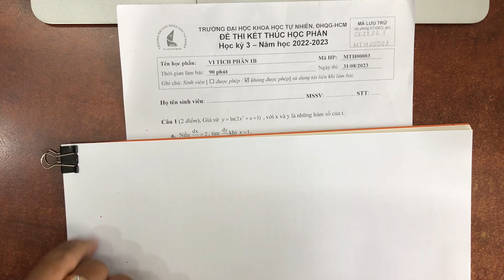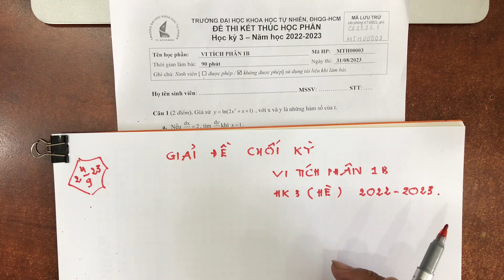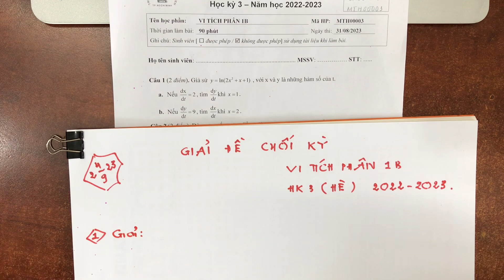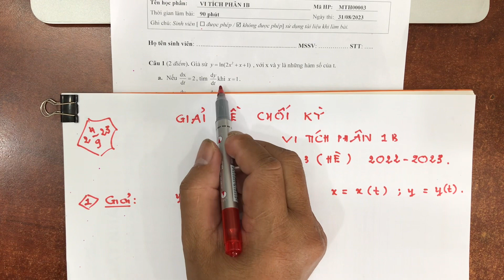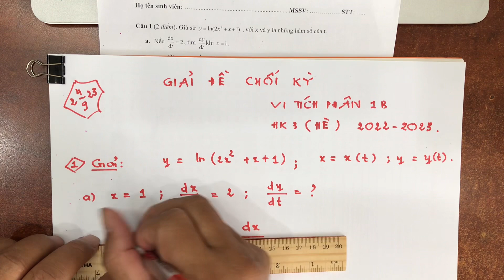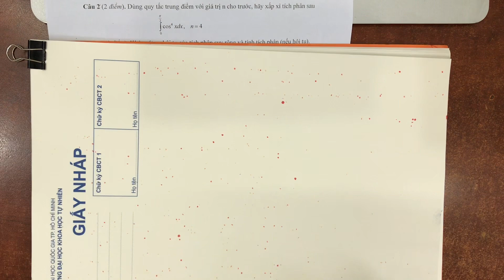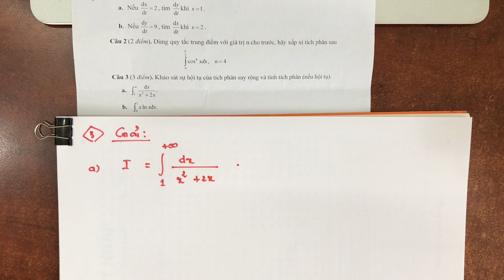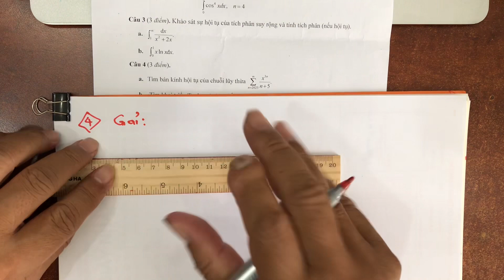Giải đề cuối kỳ Vi tích phân 1B hệ đại trà | Học kỳ Hè năm học 2022-2023 | HCMUS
Video này trình bày một lời giải đề thi cuối kỳ môn Vi tích phân 1B hệ đại trà, học kỳ 3 (học kỳ hè) năm học 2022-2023, khóa thi ngày 31/08/2023, trường Đại học Khoa học Tự Nhiên, ĐHQG-HCM. Link file đề thi

Đính chính: câu 2 ở 14:25, đề thi cho cận trên là pi/2 chứ không phải là pi/4 như trong video. Khi đó, xấp xỉ tích phân là (pi/8)*{[cos(pi/16)]^4+[cos(3pi/16)]^4+[cos(5pi/16)]^4+[cos(7pi/16)]^4}. Tôi xin lỗi.

Time Stamp
00:00 Mở đầu
02:33 Câu 1
14:25 Câu 2
34:01 Câu 3
53:05 Câu 4